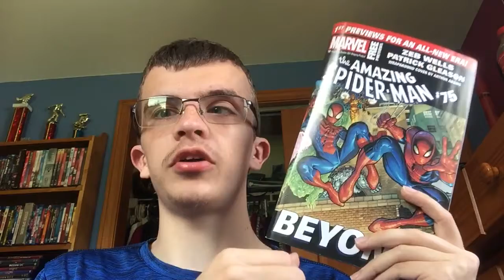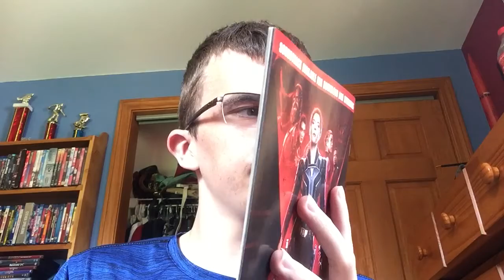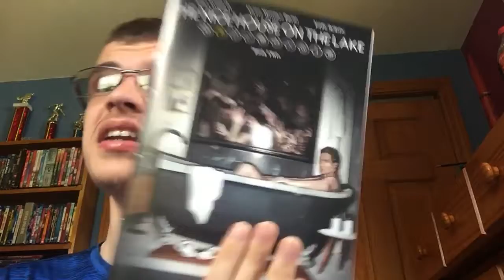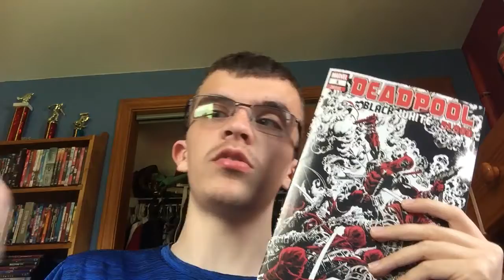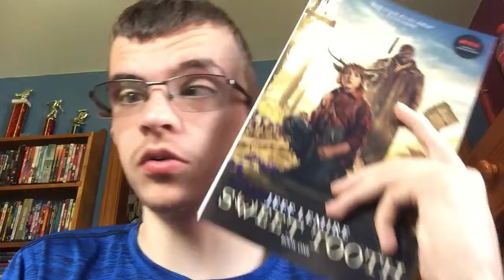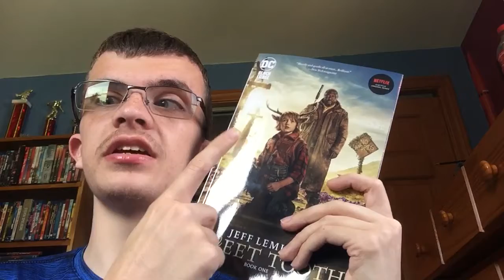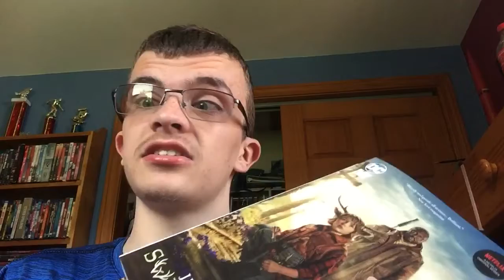Comic Haul (8/6/21)